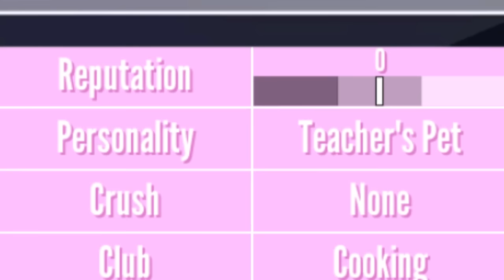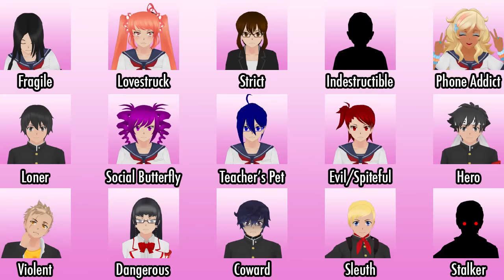The Photography Club and Sleuths in Yandere Simulator